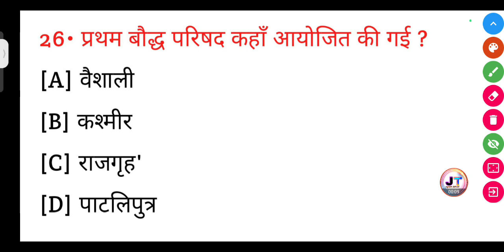प्रथम बौद्ध परिषद कहां आयोजित की गई थी? || Pratham baudh Parishad kahan aayojit ki gai thi